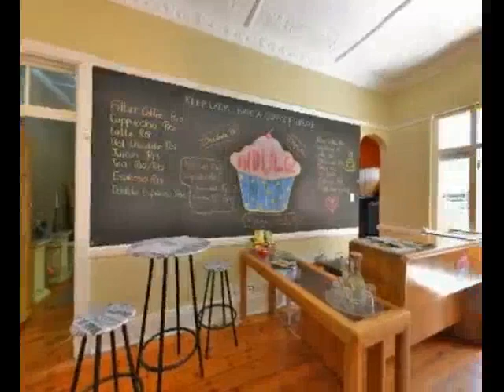7 Bedroom house in Morningside - Property Durban Central - Ref: S621811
Click to view This property:
7 Bedroom house in Morningside Morningside COMMERCIAL OFFICES BY SPECIAL CONSENT WINDERMERE ROAD, GOOD ROAD FRONTAGE AND APPEAL. Ideal offices,centrally positioned close to Windermere Centre, banks and other amenities, 5 offices and two large open plan areas, parking 6 to 8  Private Property is South Africa�s busiest real estate website.